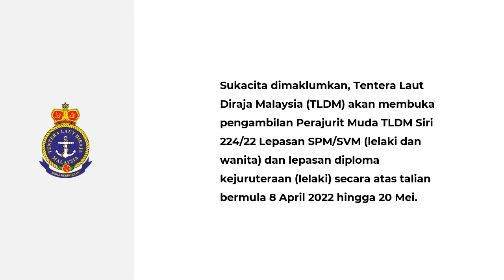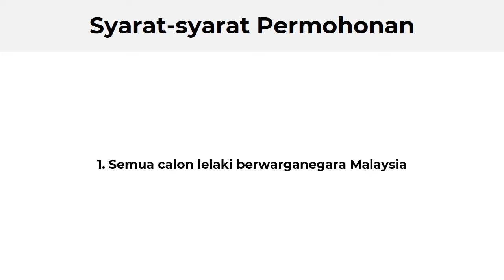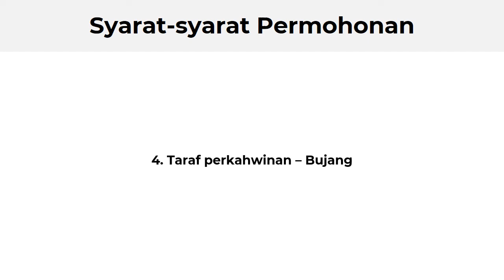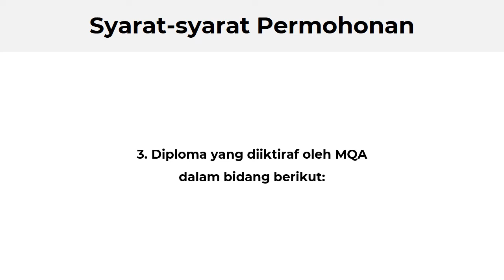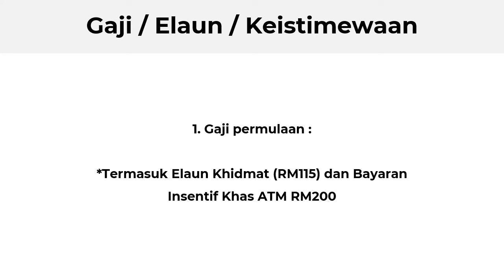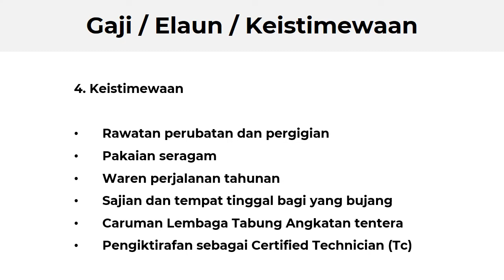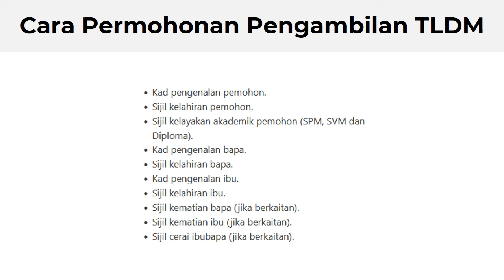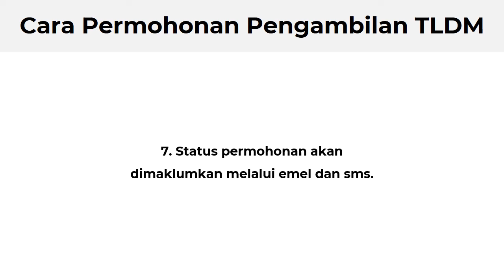Permohonan Pengambilan Perajurit Muda (PtM) TLDM Siri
Pengambilan Perajurit Muda TLDM Siri 224/22 kini dibuka bagi Lepasan SPM/SVM (Lelaki dan Wanita) dan lepasa Diploma Kejuruteraan (Lelaki).
Dikongsikan dari Portal Rasmi TLDM, berikut dikongsikan maklumat pengambilan Perajurit Muda TLDM. Tentera Laut DiRaja Malaysia (TLDM) dengan ini mempelawa belia dan beliawanis tanah air yang berminat untuk berkhidmat sebagai anggota Lain-lain melalui pengambilan TLDM.